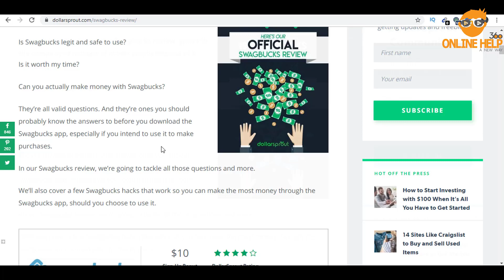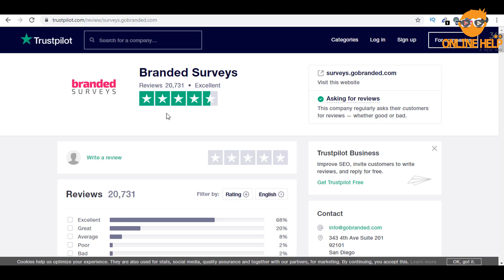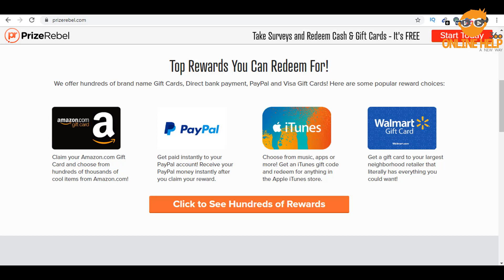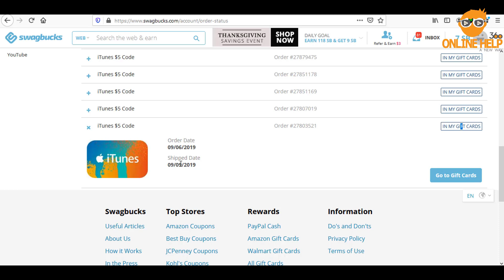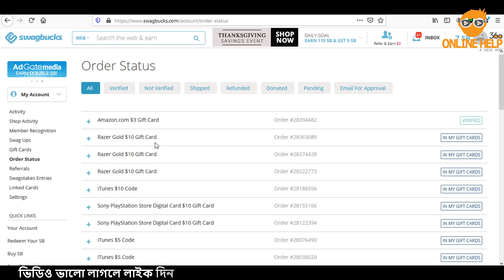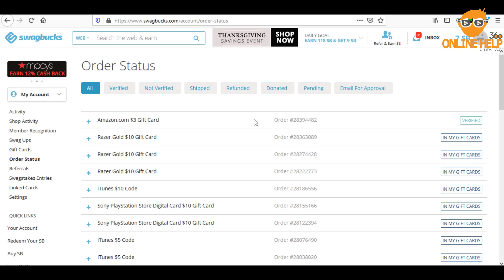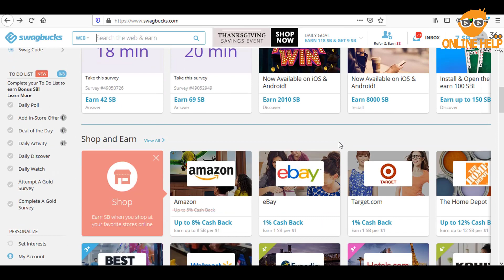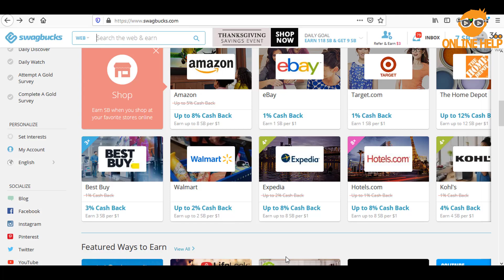ঘরে বসে রেফারেল ছাড়াই প্রতিদিন সার্ভে করে অন্তত ১০ ডলার ইনকাম করুন | part time job | *Exclusive*